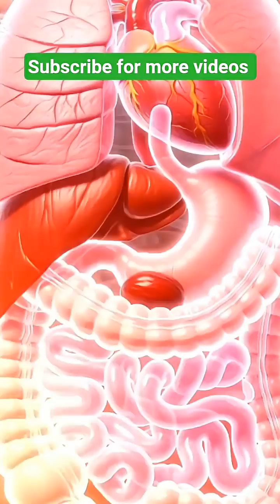What Happens Inside Your Body After Eating Dates? 🍯✨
Dates are a natural source of energy, fiber, and vitamins. In this short video, we show a 3D medical journey of how dates move through the stomach, enter the intestines, and deliver nutrients to the brain, muscles, and gut. Discover the benefits of dates — and the possible side effects when eaten in excess.
💡 Nature’s sweet energy in one fruit!